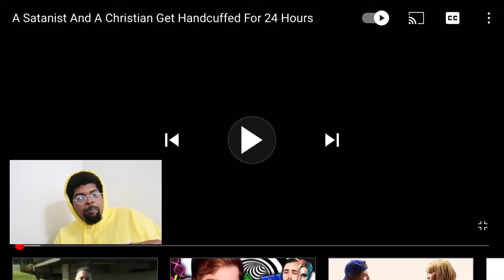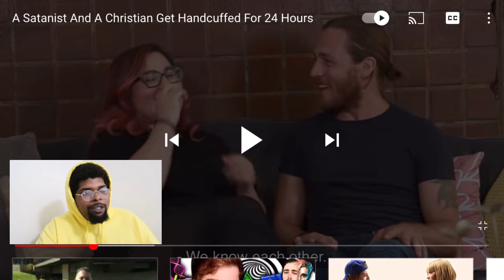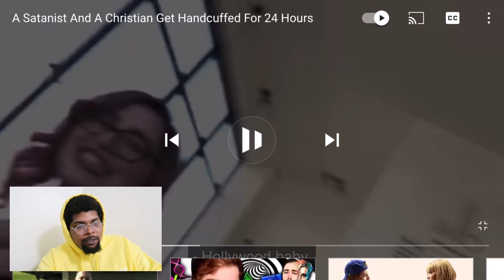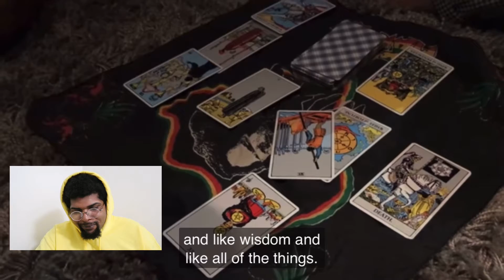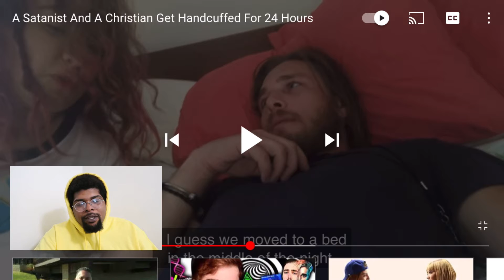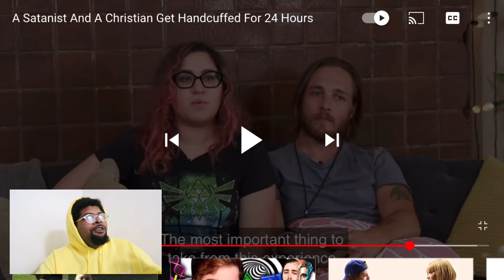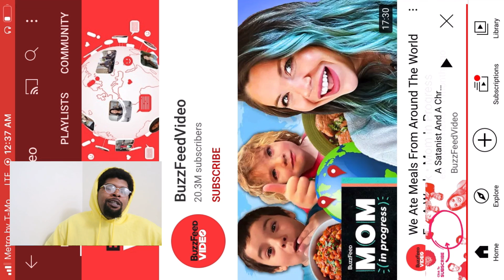A Satanist and a Christian get Handcuffed for 24 hours! Live Reaction